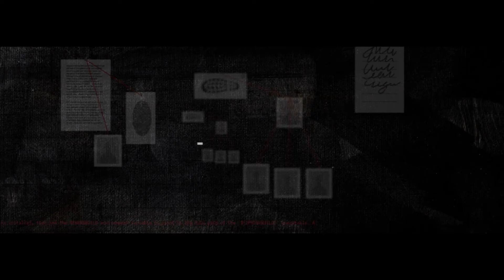SUB INDO [CSI] Codename : Secret ITZY EP.03 Highlight